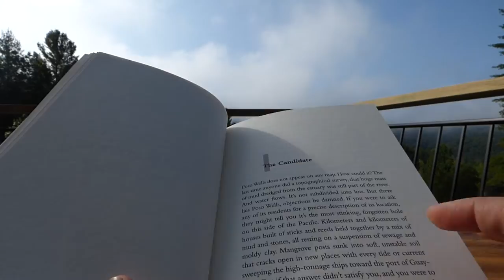READING IN THE MOUNTAINS: a relaxing reading vlog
Got to spend some time relaxing with family in the mountains...where we stayed in a YURT! Also read a couple great books.

My favorite local bookstores:
Quail Ridge Books, Flyleaf Books, and Eagle Eye Bookshop

See my progress on my Around the World in 80 Books challenge